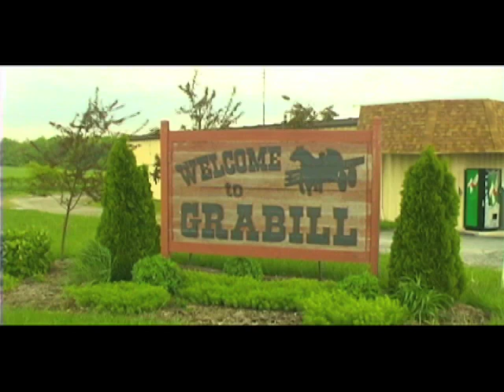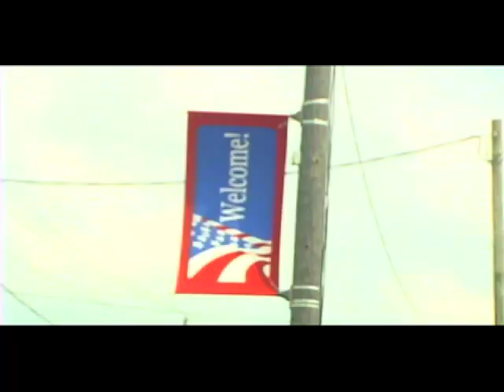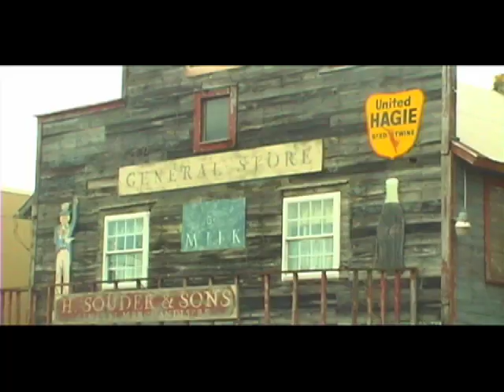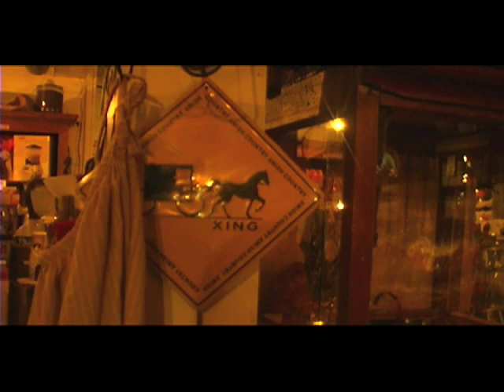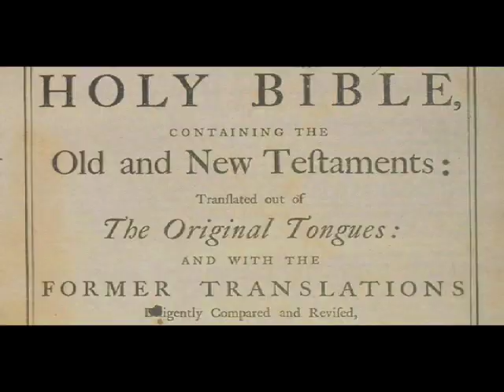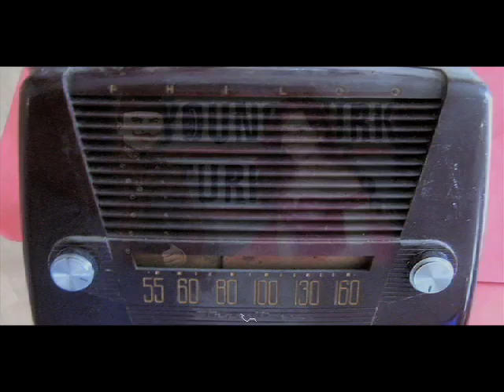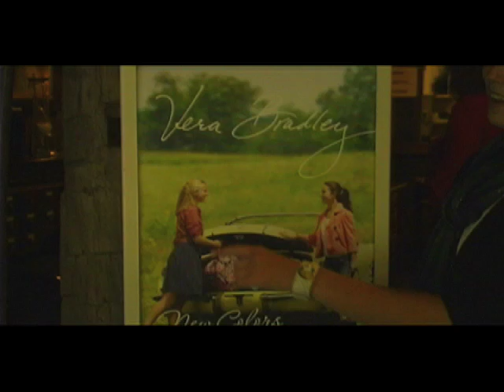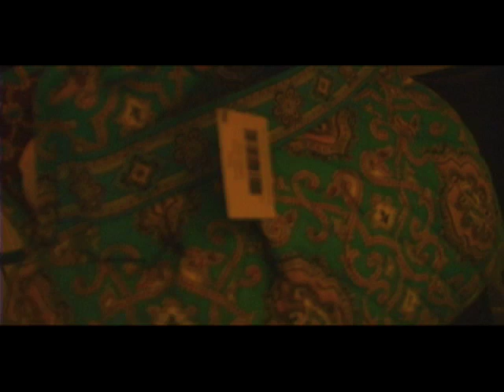Grabill IN (Adventures of the Blue Car) 11 of 42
Grabill Indiana- just a few miles off the road, but years back in time. We pass horse drawn buggies, visit picturesque farms, shop in the general store and ride the rails.
H. Souder & Sons General Store is untouched by time, from the 10 cent coke and chocolate bar to barrels of penny candy.
Indiana, the "Hoosier State", is the postcard of the American mid-west.
Vera Bradley Designs, Inc. is an American design company best known for its soft, brightly patterned bags. Founded in 1982 by Patricia Polito Miller and Barbara Bradley Baekgaard. We also learn about Amish history. Founded by Jakob Ammann. The Young Turks. Cenk Uygur.
The Adventures of the Blue Car.